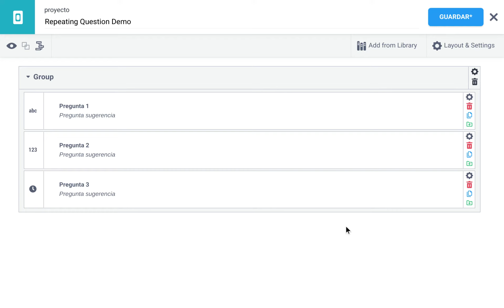Tutorial - How to make a group of questions repeat in KoBoToolbox